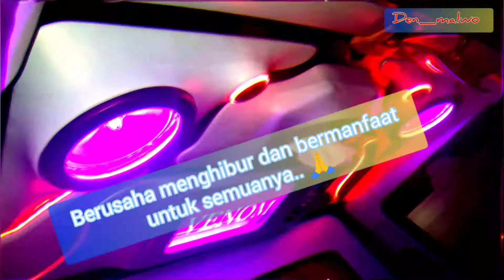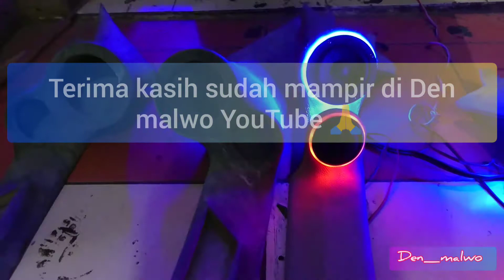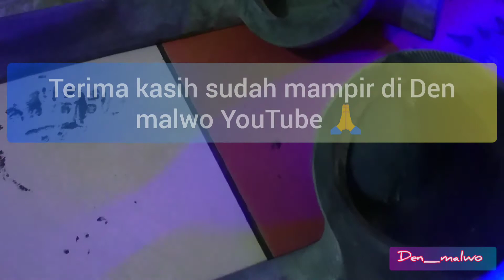MODIFIKASI AVANZA - Audio pilar 3 way